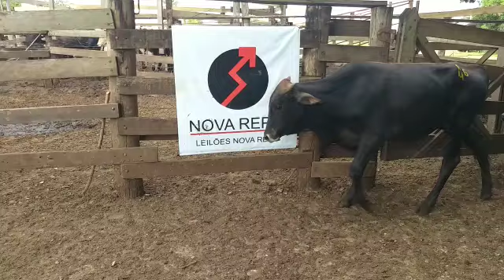LOTE 46 08 MACHOS HOJE 01/03/2022 - 18h LEILÃO NOVA REPIC LEILÕES - ARAÇATUBA/SP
HOJE 01/03/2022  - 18h LEILÃO NOVA REPIC LEILÕES - ARAÇATUBA/SP